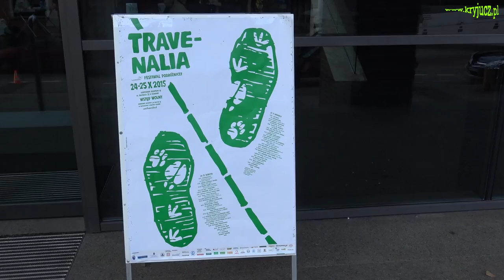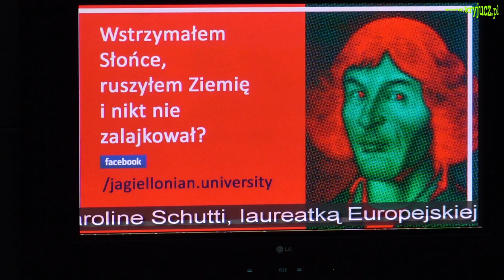Travenalia 2015 - Promocja książki o Aleksandrze Dobie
Dnia 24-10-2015 podczas Travenaliów  w Audytorium Maximum Uniwersytetu Jagiellońskiego w Krakowie odbyła się prezentacja książki o Aleksandrze Dobie, pogromcy Atlantyku. Uroczystość uświetnili: autor książki Dominik Szczepański oraz Martyna Wojciechowska i Piotr Chmieliński.